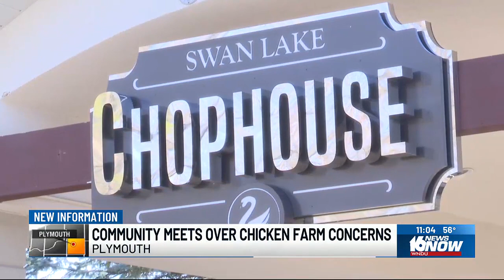Community meets over chicken farm concerns in Plymouth